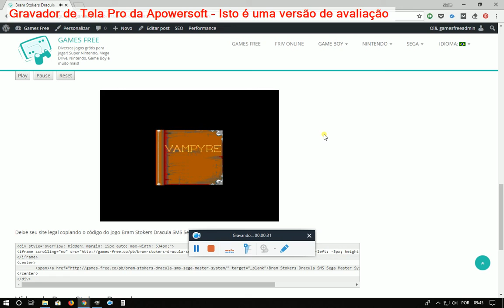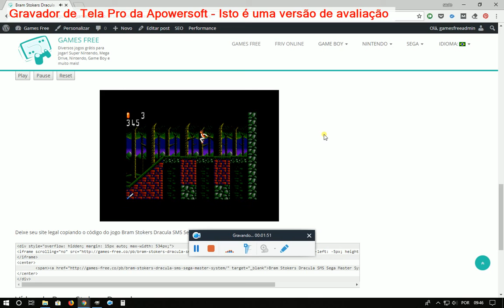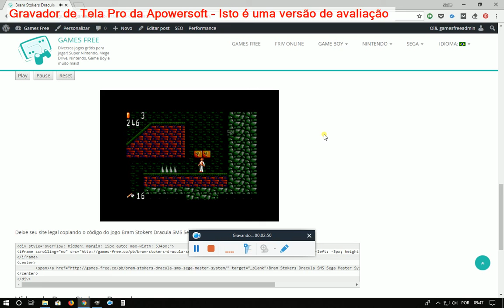Bram Stokers Dracula Master System